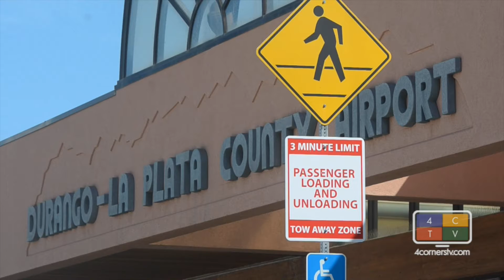Veterans Day Special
Saying Thank You, Navy Seals, One Buck Trolley and Cold Weather.